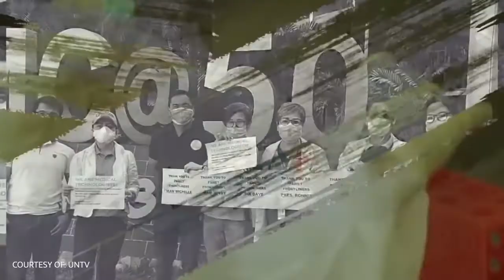Miss Universe Catriona Gray Sings Imagine for All Frontliners Fighting Coronavirus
Miss Universe Catriona Gray Sings Imagine for all Frontliners of this COVID-19 Epidemic